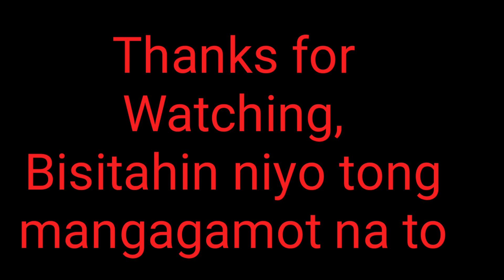SIKAT NA MANGGAGAMOT SA BARILI | PERO BAKIT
GINAMOT NIYA AKO.